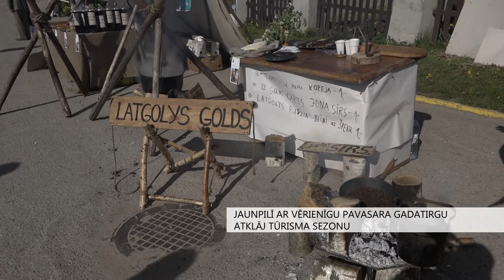JAUNPILĪ AR VĒRIENĪGU PAVASARA GADATIRGU ATKLĀJ TŪRISMA SEZONU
Māmiņdienas rītā ikviens pirkt un pārdot gribētājs ieradās Jaunpils pils laukumā, kur kopā dažādās aktivitātes varēja baudīt saulaino pavasara laiku. Gadatirgus ietvaros, apmeklētājiem bija iespēja vērot izrādi, kurā visiem bija iespēja uzzināt par tūrisma iespējām Jaunpils novadā.